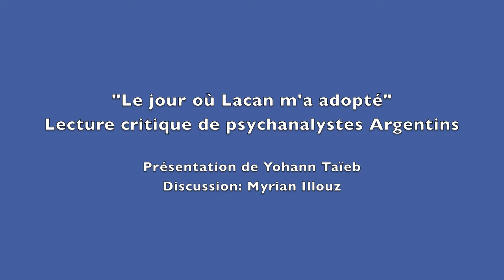Séminaire 5 de l'Institut Gérard Haddad - "Le jour où Lacan m'a adopté" - Lecture critique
Lecture critique de psychanalystes Argentins avec l'ouvrage "Gérard Haddad, un périphérique de la psychanalyse" de J.-L. Juresa et C. Rodriguez. Ed. Hemisphères, 2018
Présentation: Yohann Taïeb
Discussion: Myriam Illouz
Tous renseignements sur l'Institut Gérard Haddad - Psychanalyse et Religion, sur Facebook